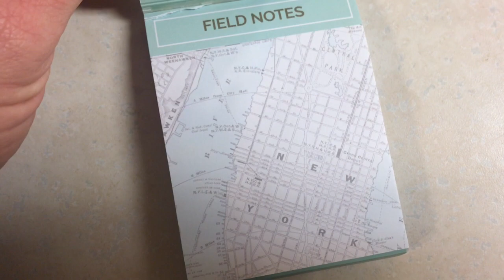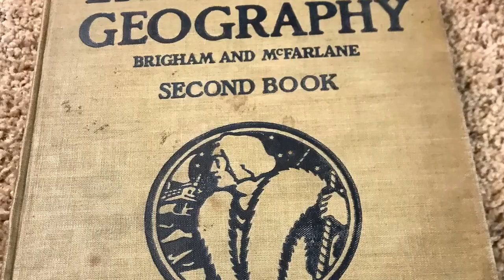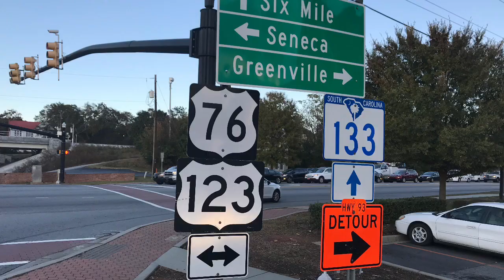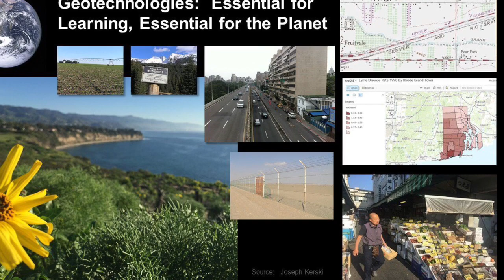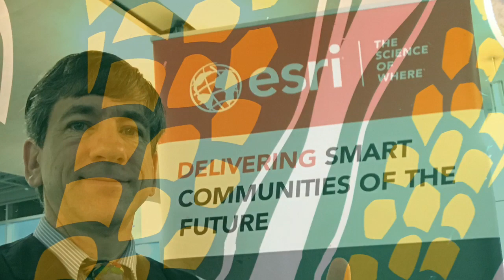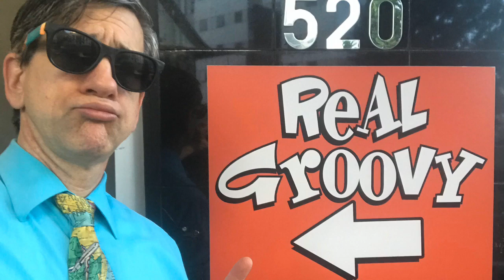My highlights of 2019 in geography GIS and spatial thinking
My highlights of 2019 in geography GIS and spatial thinking:  Get out there and explore, encourage people in their work and lives, and make a positive difference!